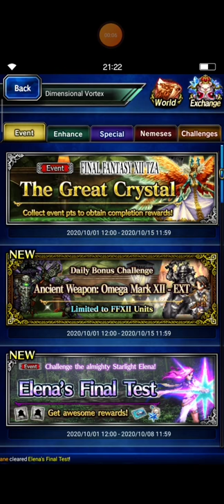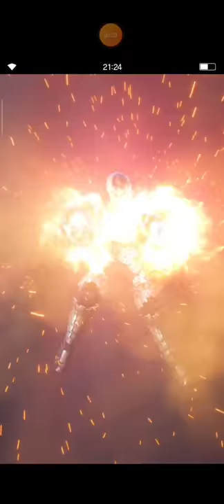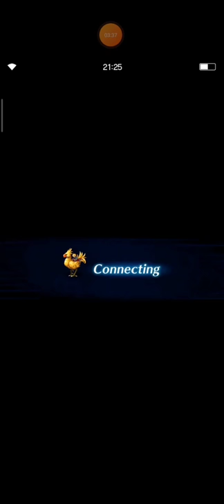FFBE Ancient Weapon Omega Mark XII - OTK with 3 Budget Units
You can replace Fran with Balthier or Dancing Heart Penelo.

I hope this video can be helpful especially for newcomer friend.